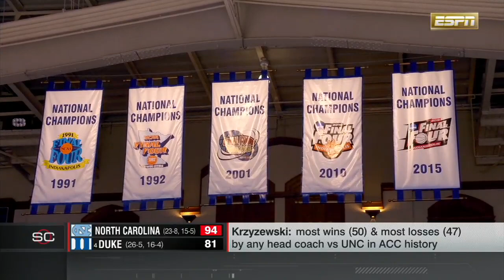Coach Mike Krzyzewski's final home game draws tears in disappointing loss | SportsCenter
SportsCenter's Ashley Brewer and Stan Verrett recap Duke men's basketball coach Mike Krzyzewski's disappointing loss to UNC in his final home game at Cameron Indoor Stadium.